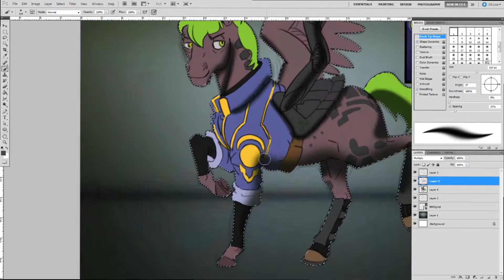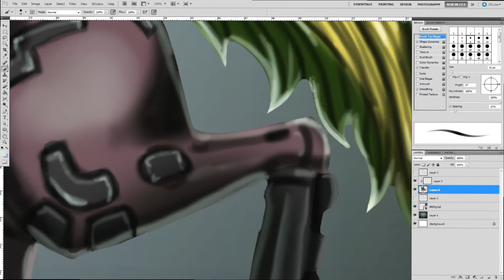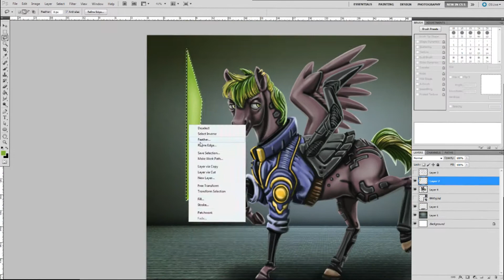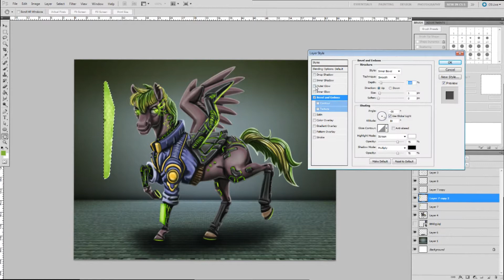Cyberpony [Timelapes Speedpainting Video]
Work time 2 hours 30 minutes